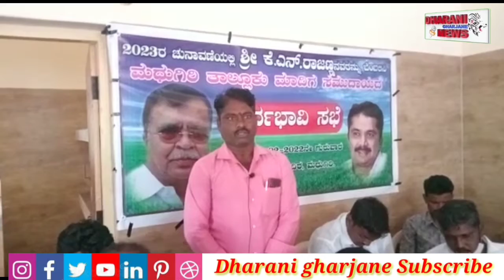ನಿರೀಕ್ಷಣಾ ಮಂದಿರದಲ್ಲಿ ಗುರುವಾರ ಮುಂಬರುವ 2023 ರ ವಿಧಾನಪರಿಷತ್ ಚುನಾವಣೆಯಲ್ಲಿKN ರಾಜಣ್ಣನವರಿಗೆ#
ಮಧುಗಿರಿ ಪಟ್ಟಣದ ನಿರೀಕ್ಷಣಾ ಮಂದಿರದಲ್ಲಿ ಗುರುವಾರ ಮುಂಬರುವ 2023 ರ ವಿಧಾನಪರಿಷತ್ ಚುನಾವಣೆಯಲ್ಲಿKN ರಾಜಣ್ಣನವರಿಗೆ ಮಾದಿಗ ಸಮುದಾಯದಿಂದ ಬೆಂಬಲ ವ್ಯಕ್ತಪಡಿಸುತ್ತೇವೆ ಎಂದು ಪೂರ್ವಭಾವಿ ಸಭೆಯನ್ನು ಕರೆಯಲಾಗಿತ್ತು ಮುಂಬರುವ 2023ರ ವಿಧಾನಸಭೆ ಚುನಾವಣೆಯಲ್ಲಿ ತಾಲೂಕಿನ ಮಾದಿಗ ಸಮುದಾಯದವರು ಯಾವ ರೀತಿಯಲ್ಲಿ ಚುನಾವಣೆ ತಯಾರಿ ಮಾಡಿಕೊಳ್ಳಬೇಕು ಎಂಬ ದೃಷ್ಟಿಯಿಂದ ಮಾದಿಗ ಸಮುದಾಯದ ಯುವಕರನ್ನು ಕರೆಯಲಾಗಿತ್ತು ಮಧುಗಿರಿ ತಾಲೂಕಿನ ಎಲ್ಲಾ ಕಾಲೋನಿಗಳಲ್ಲಿ KN ರಾಜಣ್ಣ ಅವರ ಪರವಾಗಿ ಯಾವ ರೀತಿ ಕೆಲಸಗಳನ್ನು ಮಾಡಬೇಕೆಂಬ ಉದ್ದೇಶದಿಂದ ಕಾರ್ಯಕರ್ತರ ಅಭಿಪ್ರಾಯ ಸಂಗ್ರಹಿಸಿ ಚರ್ಚಿಸಿ ಮಾದಿಗ ಸಮುದಾಯದವರು KN ರಾಜಣ್ಣನವರ ಗೆಲುವಿಗೆ ನಾವೆಲ್ಲಾ ಒಗ್ಗಟ್ಟು ಪ್ರದರ್ಶಿಸಬೇಕು ಎಂದು ಹಿರಿಯ ಕಾಂಗ್ರೆಸ್ ಮುಖಂಡರಾದ ಎಚ್ ಎಂ ಟಿ ನರಸಿಯಪ್ಪ ಅವರು ತಿಳಿಸಿದರು

ವರದಿ ಮಧುಗಿರಿ ದಾಳಪ್ಪ ಜನಕಲೋಟಿ